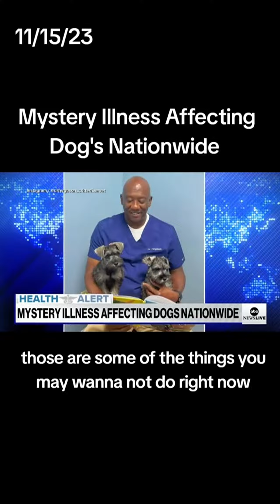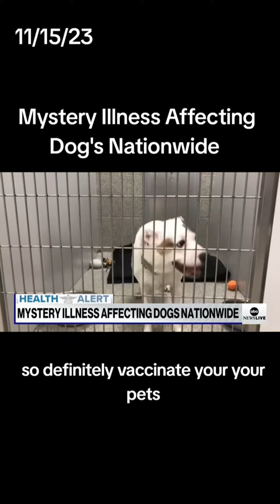Now the dogs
Now the dogs. The next load of government vaccine pushing bullshit is here.